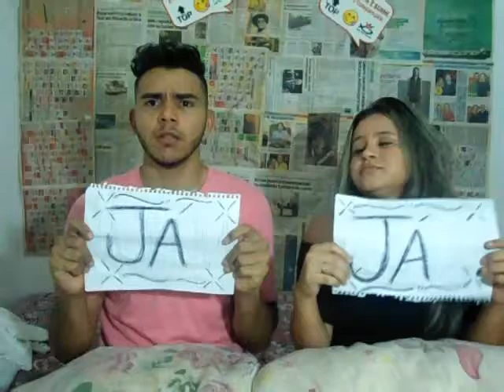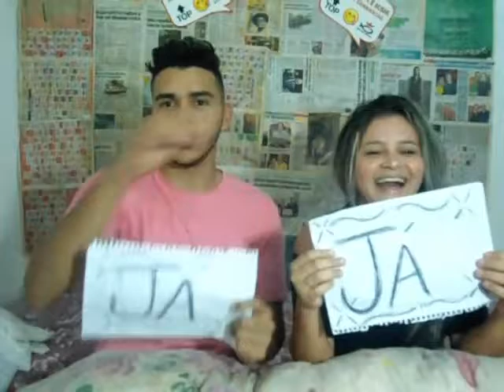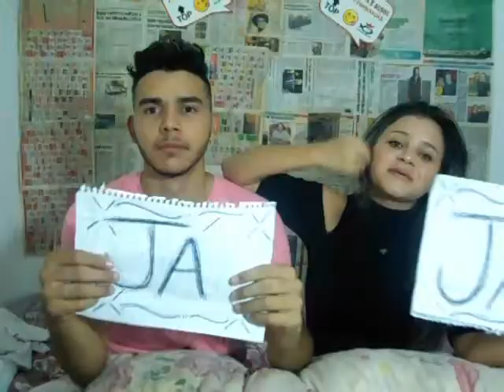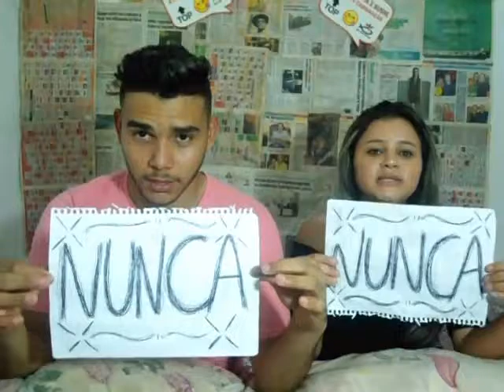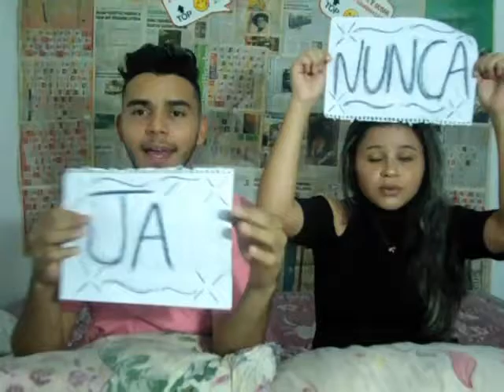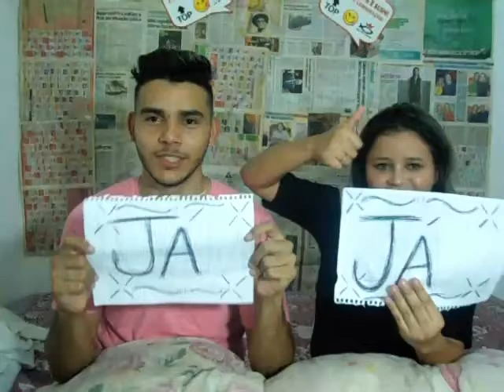Eu nunca eu já ( pesadão ) video05 +18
E se escreve no canal para fortalece

E deixa ai nos comentários sugestão de videos que vocês querem .